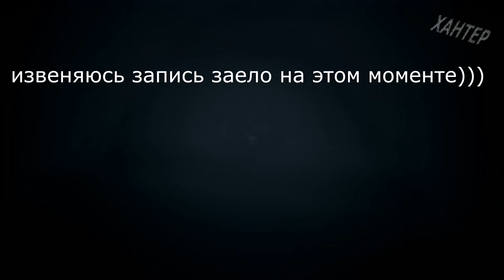Little Nightmares # 1